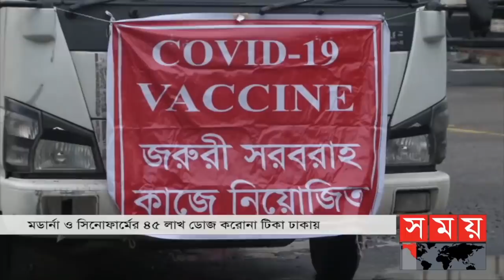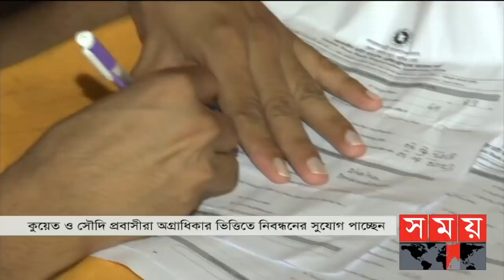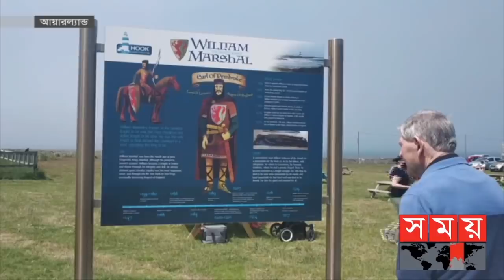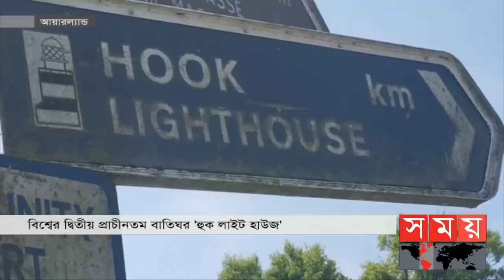প্রবাসে সময় | রাত ১টা | ০৪ জুলাই ২০২১ | Somoy tv bulletin 1am | Latest Bangladeshi News